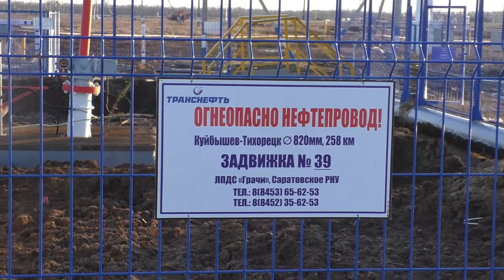Причины пока выясняют: началась проверка по факту разлива нефти у Маянги